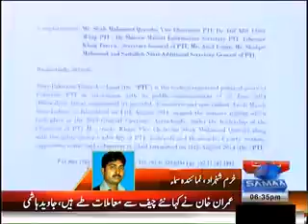iftikhar ali mashwani mpa pk26 mardan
iftikhar ali mashwani mpa pk26 released from thana Islamabad